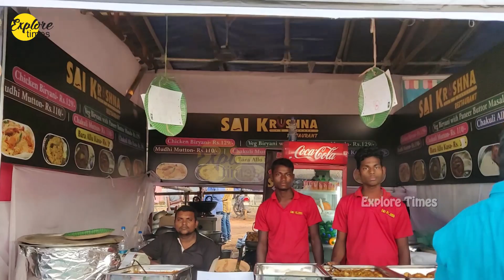Balijatra Food Part-6|| Rasabali|| Patrapoda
in balijatra there are so many verities of food from all over india. But you can taste some of the best of odisha food also. Like mansha mudhi of baripada, patra poda , rasabali, berhampur achhara (pickles) List is endless you have to come and taste odisha's best food at one place.